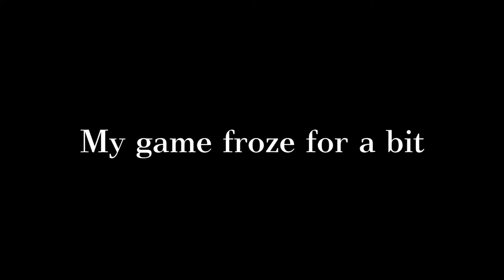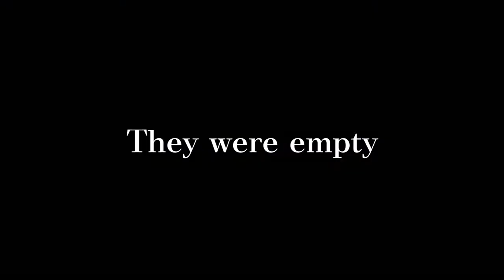WHO WILL BE KING???: Reign of Kings Funny Moments #1